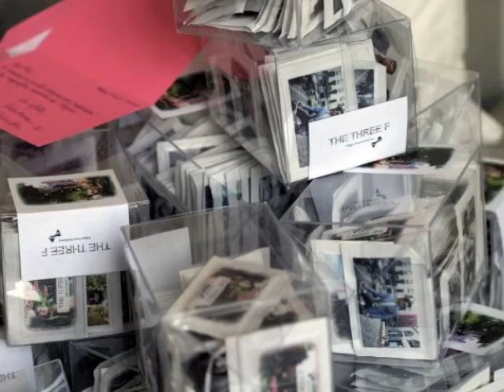THETHREEF.COM by Filippo Fiora SECOND ANNIVERSARY!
Happy birthday!!

Filippo